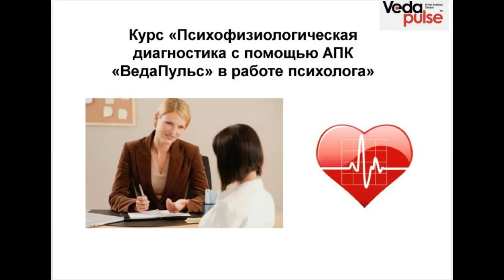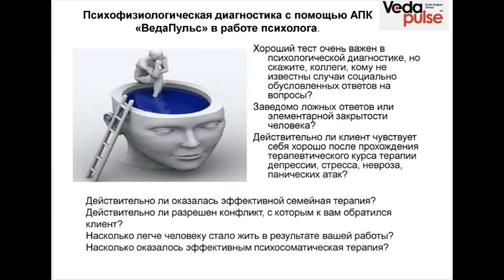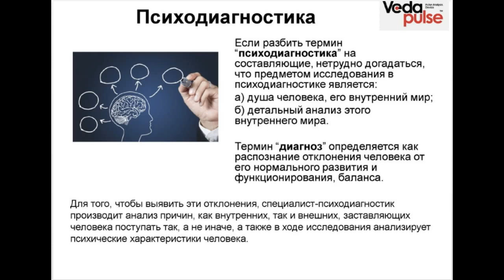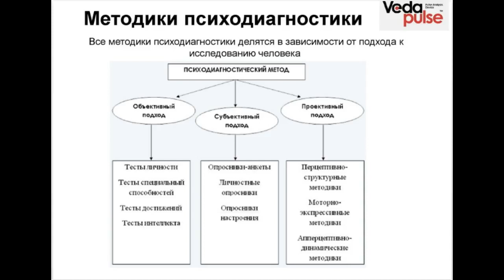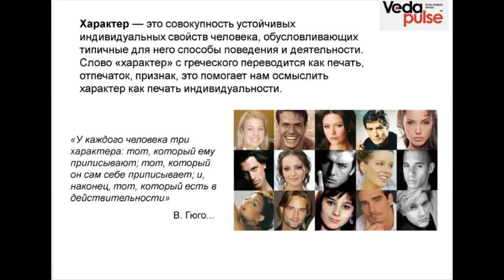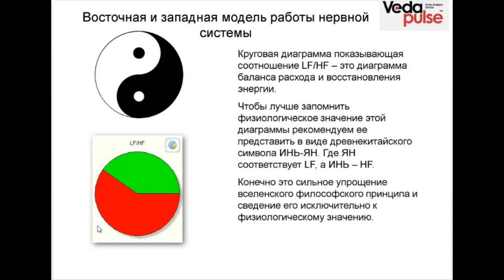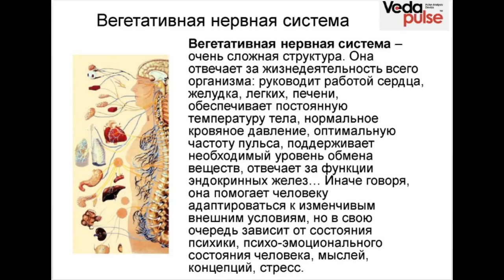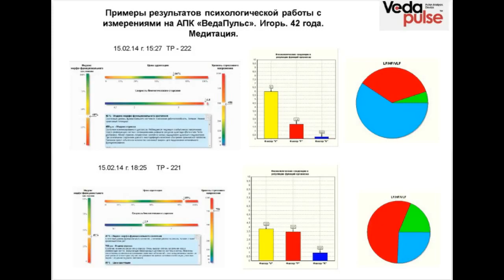Психофизиологическая диагностика с помощью «ВедаПульс» в работе психолога. Введение в тему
Вебинар будет интересен не только психологам, но и консультантам по здоровому образу жизни, астрологам, всем пользователям АПК ВедаПульс. Это возможность посмотреть на результаты диагностики еще с одной очень интересной и полезной стороны.

На вебинаре Вы узнаете, как получить ответы на следующие вопросы:
 - Действительно ли клиент чувствует себя хорошо после прохождения терапевтического курса терапии депрессии, стресса, невроза, панических атак?
 - Действительно ли оказалась эффективной семейная терапия?
 - Действительно ли разрешен конфликт, с которым к вам обратился клиент?
 - Насколько легче человеку стало жить в результате вашей работы?
 - Насколько оказалось эффективным психосоматическая терапия?

В программе вебинара:
 - Современная модель психофизиологической диагностики: вегетативный баланс, психофизиологические индексы здоровья, стресса, цены адаптации, износа психики и организма;
 - Традиционная модель психофизиологической диагностики: доши, меридианы, стихии, чакры;
 - Примеры, поясняющие работу психологических практик «до» и «после».

Эксперт: Владимир Васильевич Агастьянов -  клинический психолог, астролог (джйотиш), бизнес-консультант.